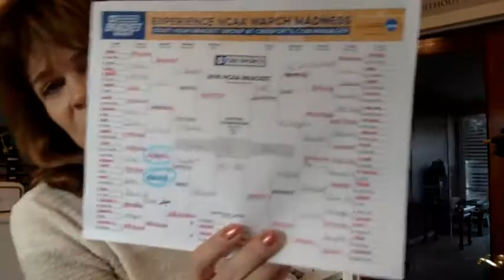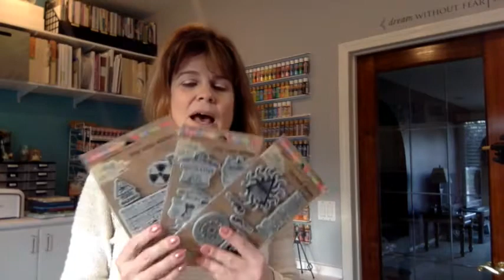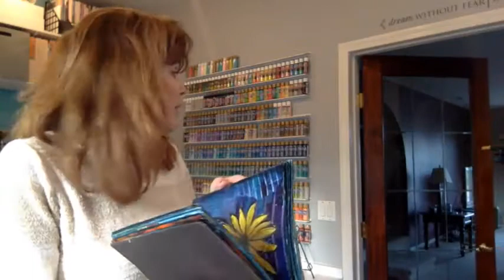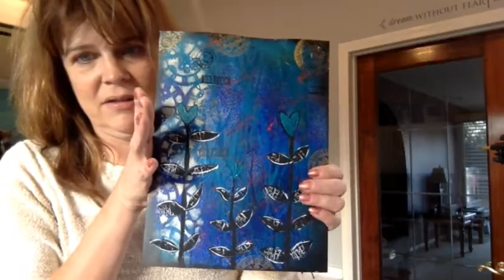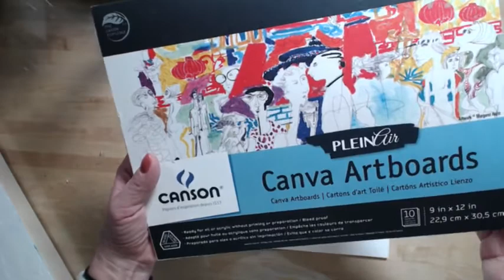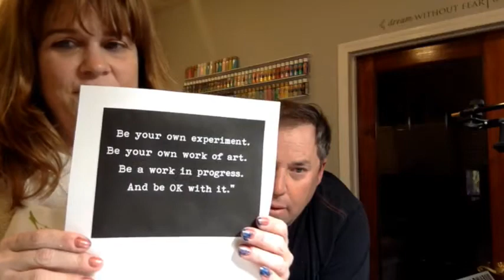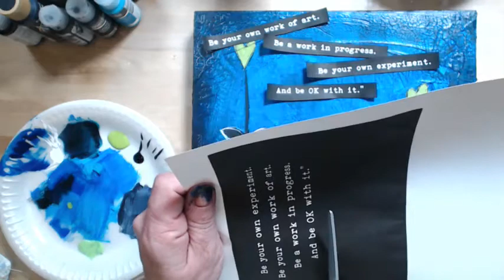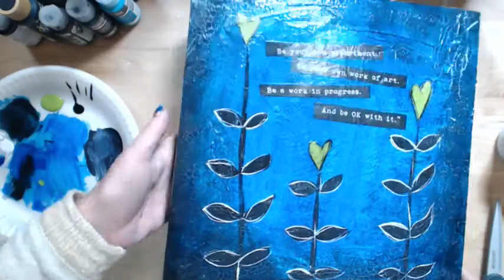Mixed Media Monday with Tracy Weinzapfel 3/14/16 - "Be"